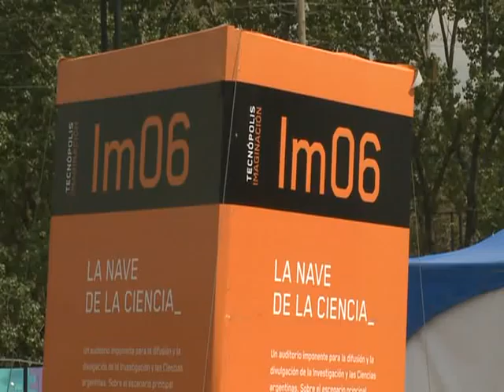Se inauguró la Feria Nacional de Ciencias, Tecnología y Sociedad 2011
El ministro de Educación, Alberto Sileoni, encabezó junto al ministro de ministro de Ciencia, Tecnología e Innovación Productiva, Lino Barañao, la apertura de la Feria Nacional de Ciencias, Tecnología y Sociedad 2011, que se realizó en el anfiteatro Nave de las Ciencias de Tecnópolis.
En la feria Nacional de Ciencias, Tecnología y Sociedad, donde niños, jóvenes y adultos de todo el país, resultaron distinguidos en instancias provinciales, presentarán sus proyectos de ciencias y tecnología al público.

El objetivo de la actividad es contribuir al desarrollo de acciones que propicien y faciliten la adquisición de habilidades de indagación y divulgación, que permitan el descubrimiento y la apropiación de principios y metodologías propios de las ciencias, tecnología y matemática.
Los proyectos presentados abordan ejes temáticos como Ciencias Naturales, Ciencias Sociales, Educación Ambiental, Educación Tecnológica y Matemática.
Este año se presentarán más de 380 proyectos, y se reunirán unos 700 alumnos, 400 docentes y 250 especialistas que integrarán el jurado de evaluadores; es decir, más de 1.300 personas en total.